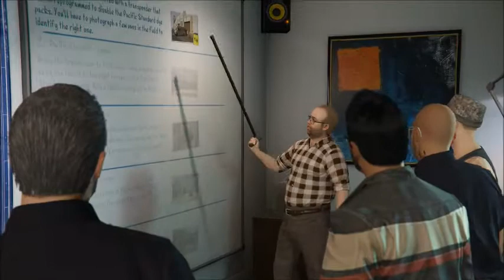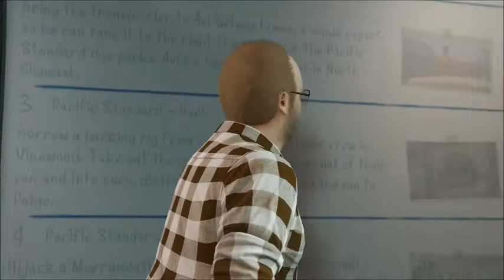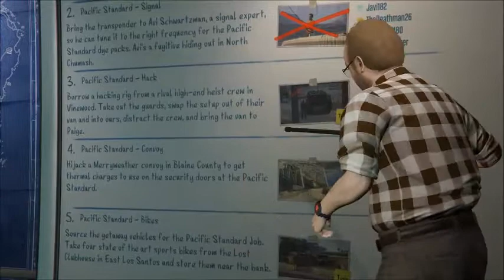GTA Online Heists: The Pacific Standard Job Cut Scenes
Cut scenes with your heist members for The Pacific Standard Job